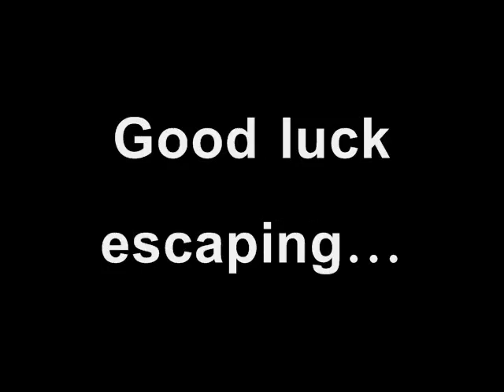welcome to gm_construct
welcome to gm_construct is still in progress, im trying to finish it